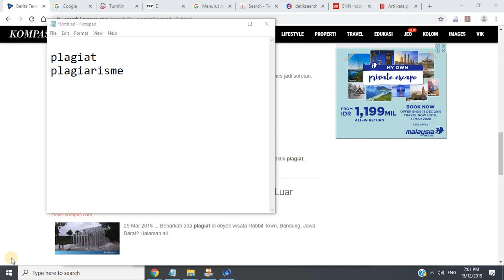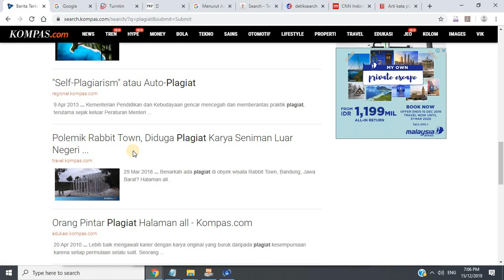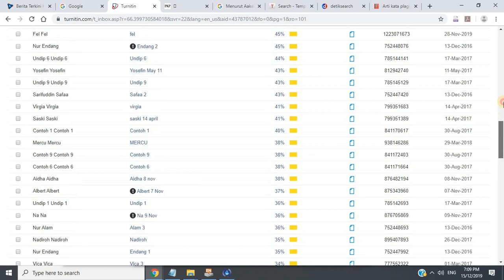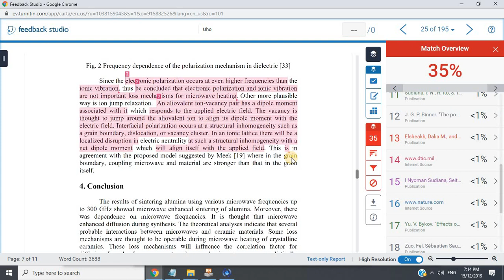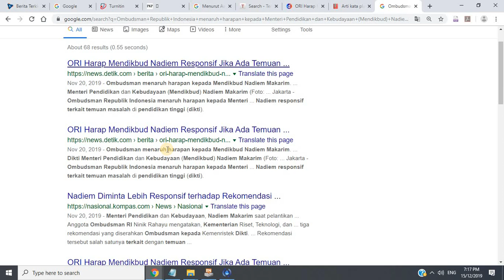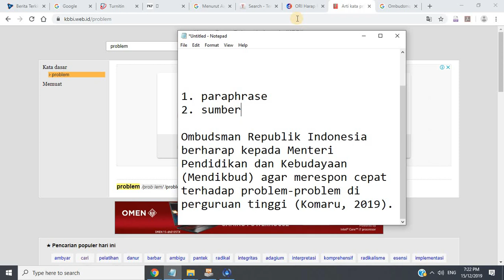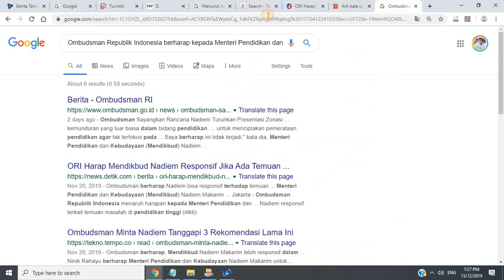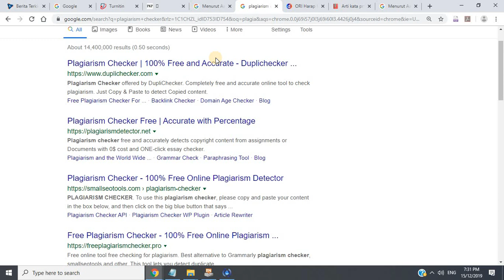#135 Menghindari Plagiat dalam Karya Ilmiah Anda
Plagiat bisa terjadi karena disengaja maupun tidak disengaja.